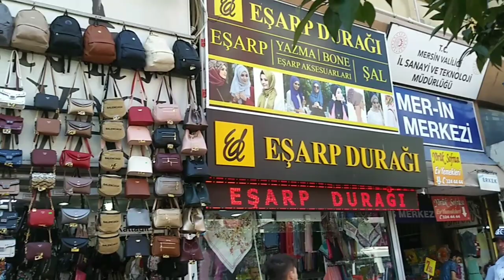ЗОЛОТО ТУРЦИИ// САМОЕ ВЫСОКОЕ ЗДАНИЕ В МЕРСИНЕ MERTİM/СЕГОДНЯ МУЖ- ГИД//ПРИЕХАЛИ ЗА НЕВЕСТОЙ/ТУРЦИЯ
В этом видео я покажу вам центральную часть городс Мерсин. Ювелирный магазин с красивыми золотыми украшениями.А вам нравится золото Турции?
Вы увидите самое высокое здание в Мерсине. Центр Мертим- Mertim в 52 этажа находится в районе Метрополь в Мерсине.
Приехали за невестой. Снова свадьба во дворе!